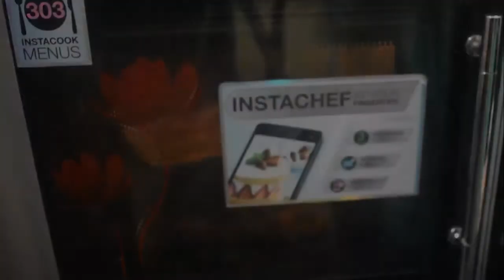Eggless Tutti Frutti Cake Recipe | How to make Tutti frutti cake | Dry fruit Cake | Easy cake recipe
tutti frutti cake recipe,tutti frutti cake recipe eggless,tutti frutti cake in microwave,tutti frutti cake at home,tutti frutti cake recipe at home,
tutti frutti cake recipe atta,tutti frutti cake banane ki recipe,
tutti frutti cake banane ka tarika,tutti frutti cake banana,tutti frutti cake cake,
tutti frutti dry fruit cake,tutti frutti dry cake,tutti frutti cake eggless,
tutti frutti cake eggless recipe,spongy tutti frutti cake eggless,
recipe for tutti frutti cake,tutti frutti fruit cake recipe,homemade tutti frutti cake recipe,healthy tutti frutti cake recipe

Todays i will make tasty and simple "tutti frutti cake recipe". So do try this yummy recipe and share your experience in the comments section.